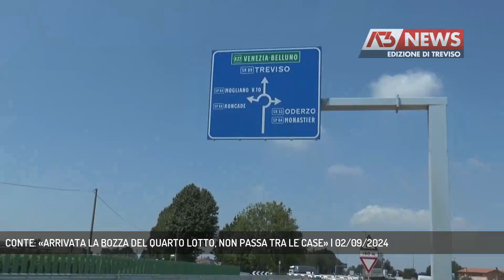CONTE: «ARRIVATA LA BOZZA DEL QUARTO LOTTO, NON PASSA TRA LE CASE» | 02/09/2024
A3 NEWS Treviso 02/09/2024 - TREVISO - IV lotto della tangenziale, è arrivata la bozza da parte di Veneto Strade, il sindaco Mario Conte molto fiducioso sull'approvazione del progetto che dovrebbe compiersi entro l'anno, e assicura che la strada non toccherà le case || Il iv lotto della tangenziale prende sempre più corpo nonostante le proteste di alcuni cittadini, capeggiati da Marilena Rosada che da sempre si oppone alla costruzione di questo tratto di strada che dovrebbe sgravare San Giuseppe di buona parte del suo traffico quotidiano. Ora il sindaco promette che incontrerà i cittadini per spiegare il progetto che non dovrebbe attraversare i giardini di alcuni residenti.La tempistica rimane comunque incerta, dato che per ora è stato approvato solo il finanziamento della fase progettuale - Intervistati MARIO CONTE (Sindaco di Treviso) (Servizio di Elena Dal Forno) - Segui Antenna Tre anche sul digitale terrestre! Visita il sito